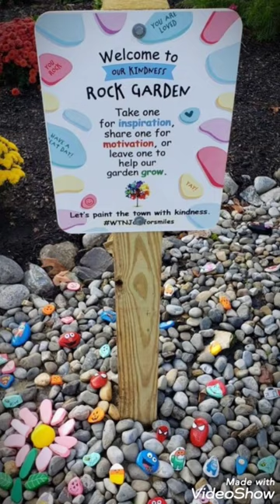Easy and Fun Painted Pebble Garden Art 💡💡💡💡💡💡💡💡 attractive Ideas for your garden beauty